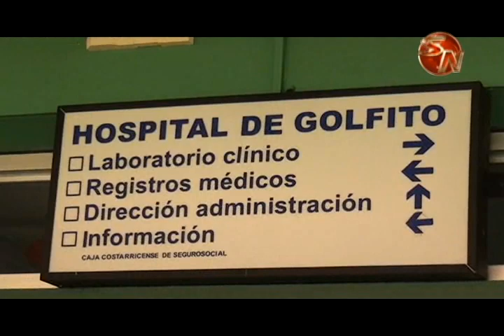Hospital de Golfito trabaja con el personal mínimo tras unión a la huelga